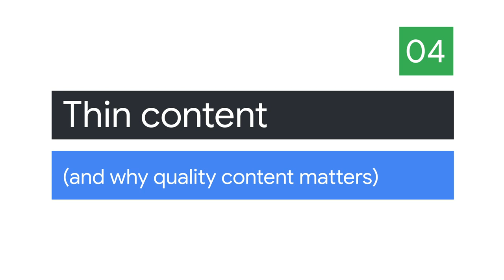Thin content (and why quality content matters) | Sustainable Monetized Websites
Aurora Morales and her two co-hosts: Organic(a) and Monetized examine 4 types of low-quality content that negatively impact a website’s performance. Learn how to avoid thin content and add value to build a loyal readership that keeps coming back to your site.

Subtitles in various languages are available. Click on the Settings icon in the bottom right corner of the video, and select Subtitles/CC from the menu.

Do you create or manage content online and monetize it? This series takes you through the policies, guidelines, best practices and tools available to you, to ensure you’re creating sustainable monetized websites.